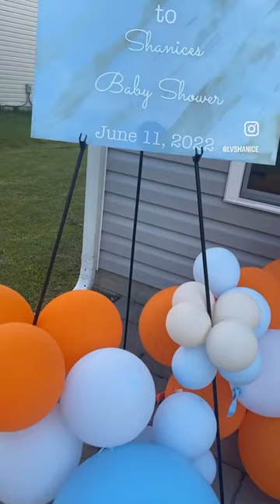DIY acrylic baby shower sign !